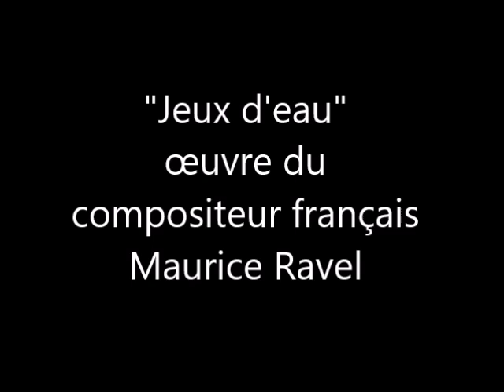Maurice Ravel - Jeux d'eau por piano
Jeux d'eau represented what Ravel biographer Gerald Larner calls "a sudden surge in Ravel's imagination" after the mostly unremarkable compositions that preceded it. The piece was partly inspired by Franz Liszt's Les jeux d'eau a la Villa d'Este (from his Années de p-lerinage). Another inspiration may have been the poem "Fáte d'eaux" by Ravel's friend, Henri de Regnier. It contains the line "Dieu fluvial riant de l'eau qui le chatouille" ("He gave the river laugh at the water that tickled him"), which at the composer's request the poet inscribed in Ravel's manuscript, and is the heading in the score printed.
Jeux d'eau stellte das dar, was der Ravel-Biograph Gerald Larner „einen plötzlichen Aufschwung in Ravels Vorstellungskraft“ nennt, nach den meist unauffälligen Kompositionen, die ihm vorausgingen. Das Stück wurde teilweise von Franz Liszts Les jeux d'eau a la Villa d'Este (aus seinen Années de p-lerinage) inspiriert. Eine weitere Inspiration könnte das Gedicht „Fáte d'eaux“ von Ravels Freund Henri de Regnier gewesen sein. Es enthält die Zeile „Dieu fluvial riant de l'eau qui le chatouille“ („Er ließ den Fluss über das Wasser lachen, das ihn kitzelte“), die der Dichter auf Wunsch des Komponisten in Ravels Manuskript eingravierte und die Überschrift in der ist Partitur gedruckt.